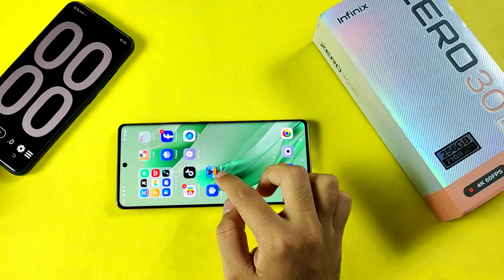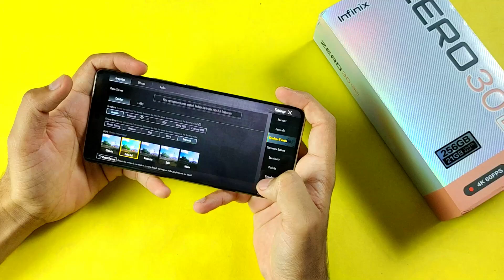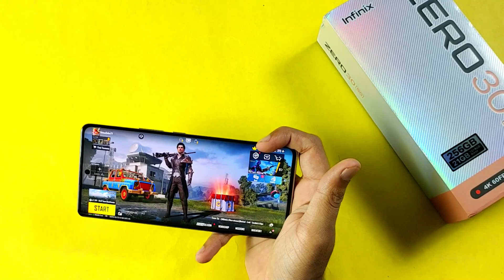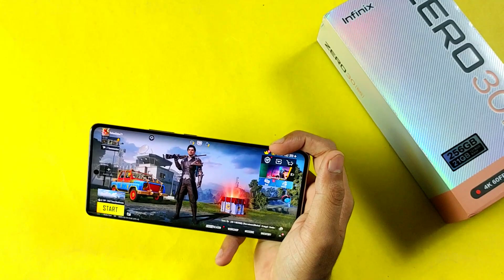Infinix zero 30 5g Pubg test | GYRO " GRAPHICS " SCREEN RECORDING | Infinix zero 30 5g pubg review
Asslam o Alikum Friends I am Rehan from rehan online tv friends aj ki is video my may nay ap logo ko infinix zero 30 5g ka pubg test kar kay dikhya hai to please is video ko end taq zaror watch karna

Infinix zero 30 5g unboxing in pakistan with review | 144HZ | infinix zero 30 5g price in pakistan